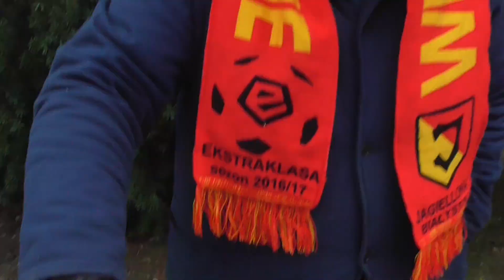gotowanie z kononem 2